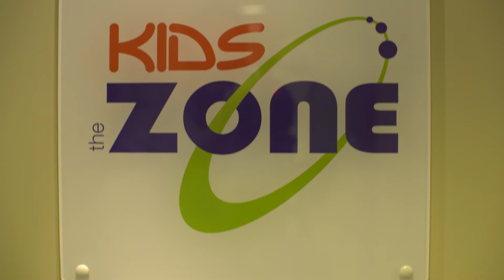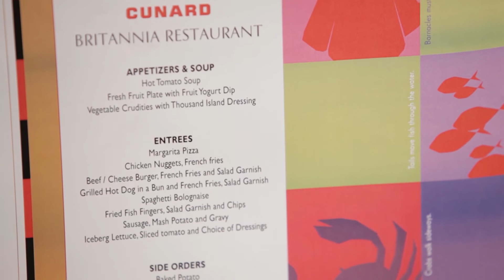Ask Cunard | Do you cater for children and families?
Our ships are excellent family destinations, because we offer a range of entertainment and activities for children, all of which is tailored to suit specific age groups.